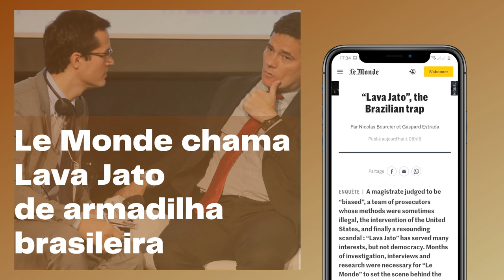Le Monde chama Lava Jato de armadilha para o Brasil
Jornal francês publicou longo texto afirmando que a Lava Jato teve influência dos Estados Unidos em conexão com Moro